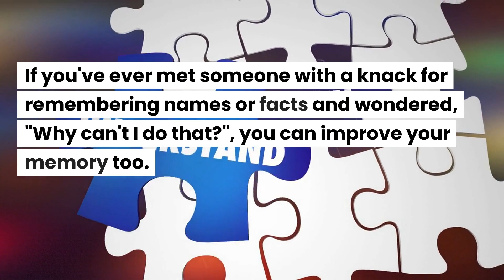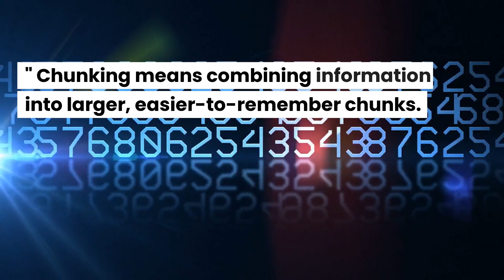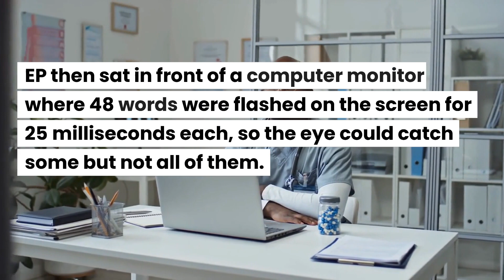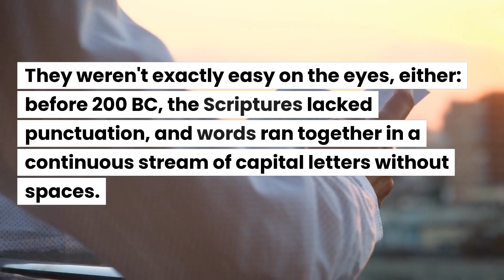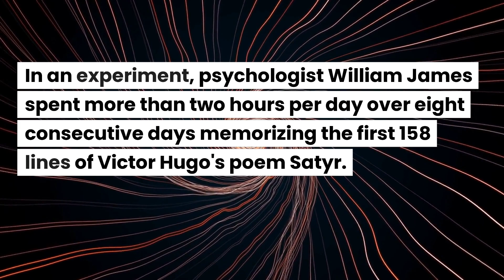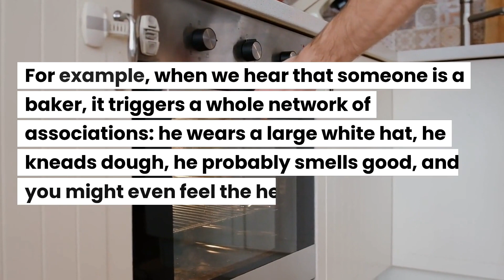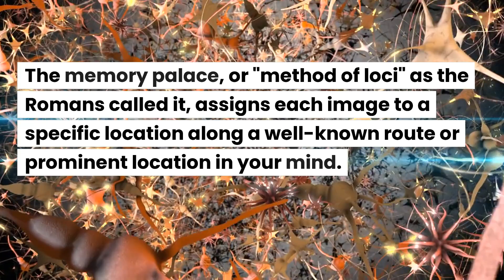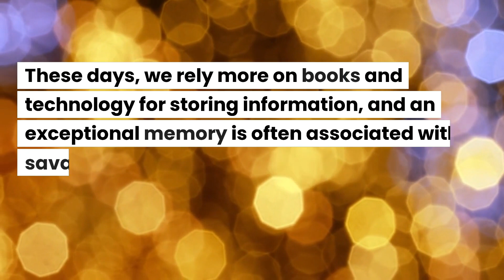Moonwalking With Einstein | Joshua Foer | Book Summary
In this book summary of Joshua Foer's Moonwalking With Einstein you'll learn how your memory works, why the art of memory has declined since ancient times and how you can store your memories in your childhood home. To dive deeper grab a copy of the book on Amazon by clicking the link below;
Moonwalking With Einstein